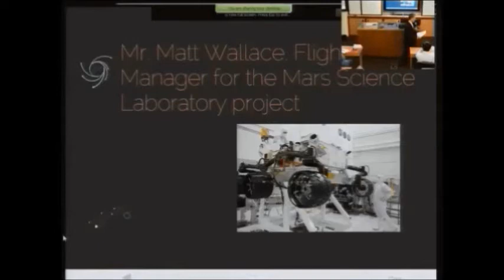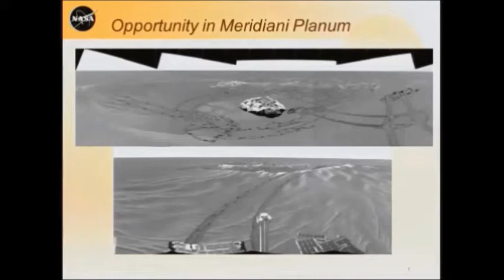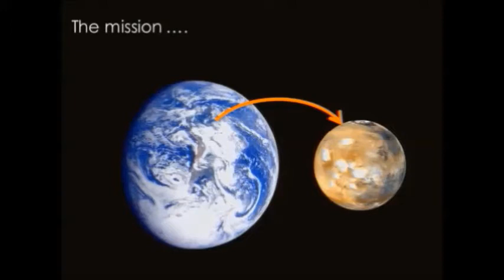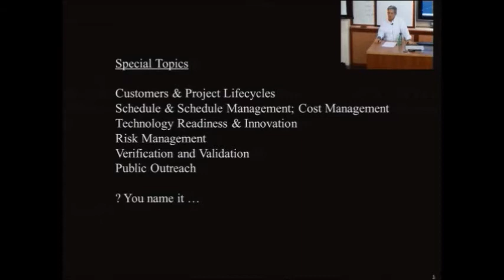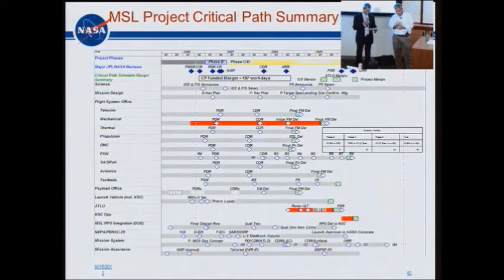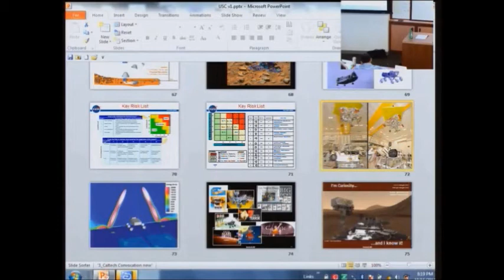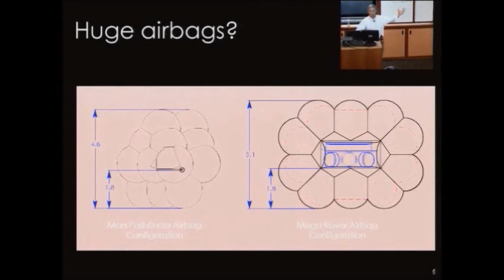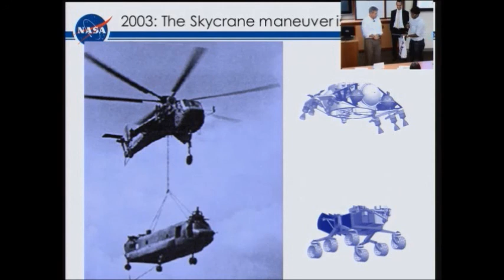ISE 515 Matt Wallace Guest Lecture